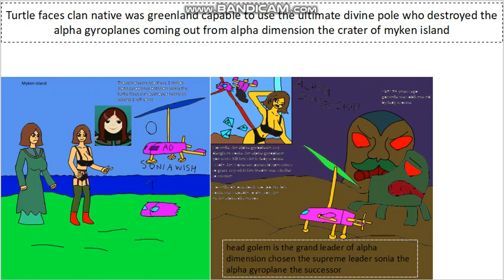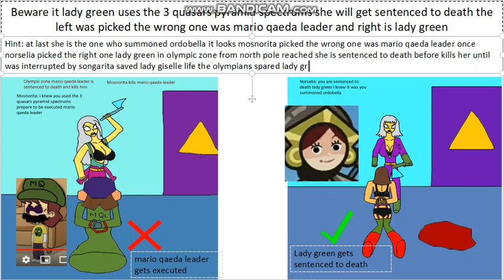beyond the floating place tournament it lady green gets sentenced to death got framed for sonia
one day lady green reaches north pole and got teleported by 2 olympians from olympic zone found she was the one who summoned ordobella wishing for pigs clan floating place to renewed it looks lady green succeded preventing sonia the alpha gyroplane wish once looks floating place mark 108 was builded by head golem grand leader of alpha dimension 5 years after bumper the badger in sleipnesodden putine milly keena too about her seductive activities days 1 week after underworld core destruction saved vidro floating place as well